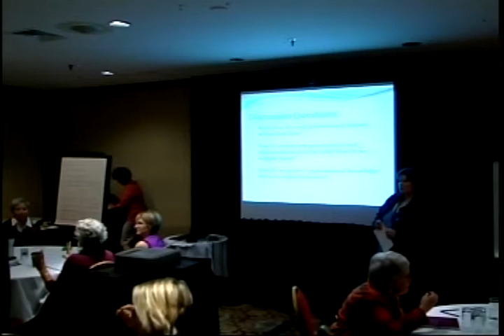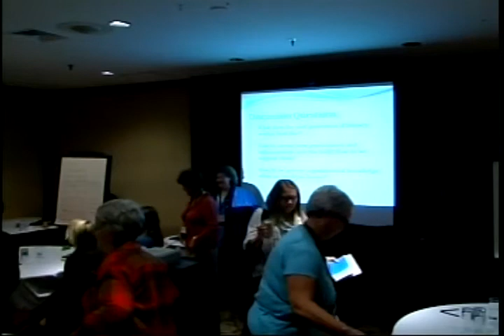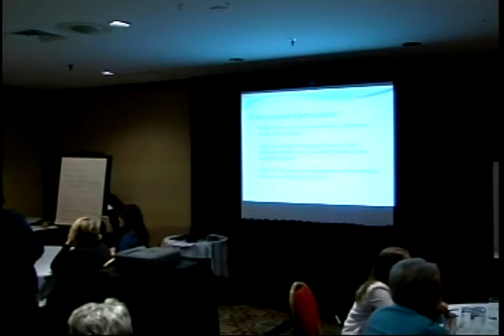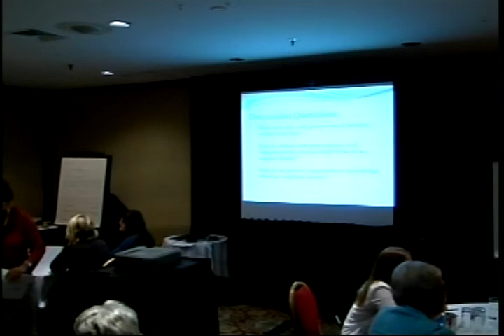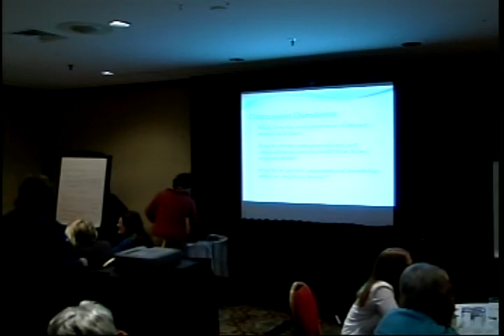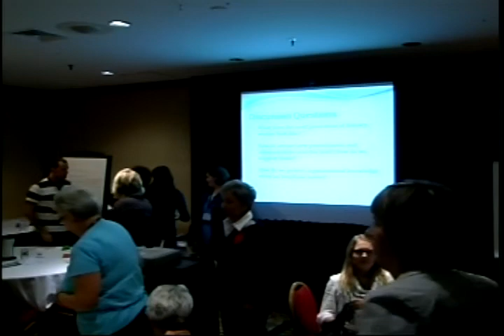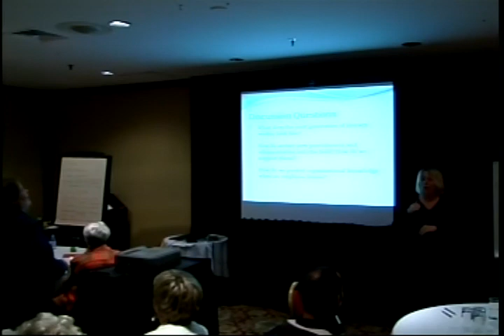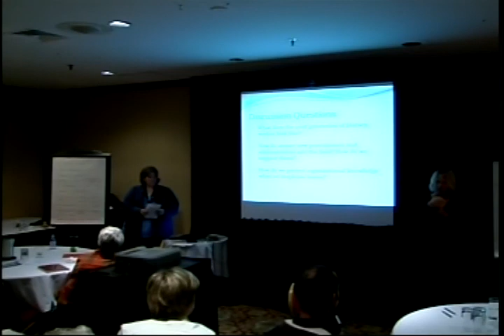Tuesday Oct 19, 2010 408 Passing the Torch To Generation Next? - Part 3 of 5